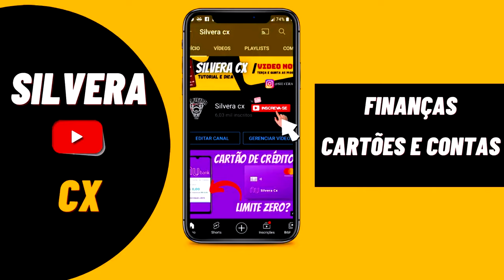URGENTE! CARTÃO MERCADO PAGO, COMO PEDIR A 2° VIA DO CARTÃO GRÁTIS EM 2022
NESSE VIDEO TE MOSTRO COMO PEDIR 2° VIA DO CARTÃO MERCADO PAGO PELO APP DE GRAÇA, POR MOTIVOS DE PERDA, ROUBO OU DANOS.